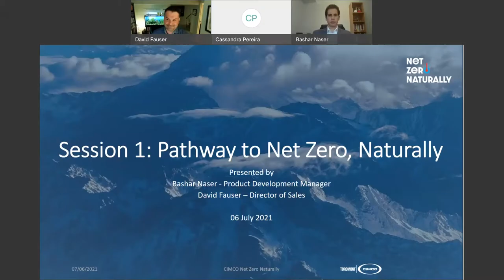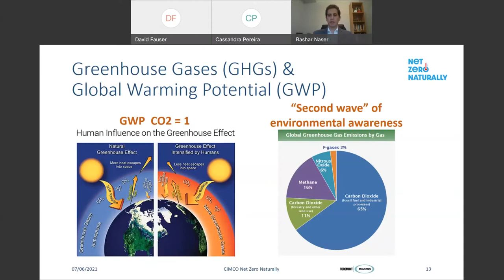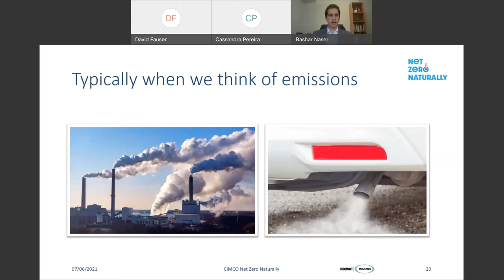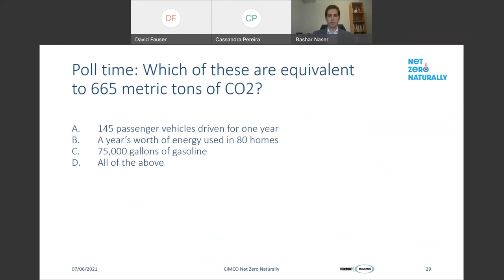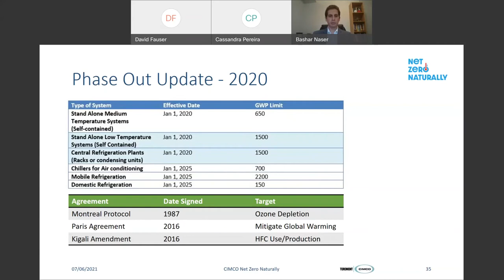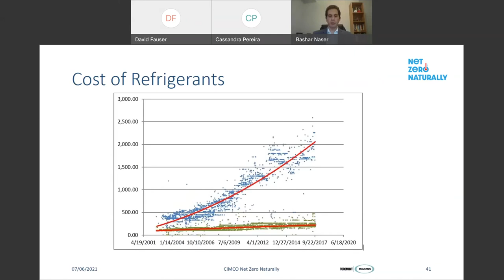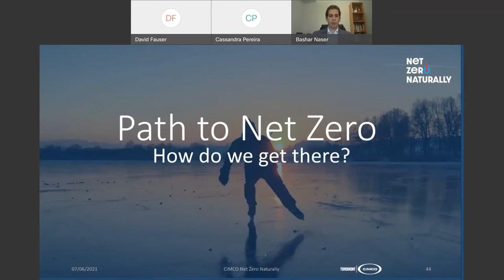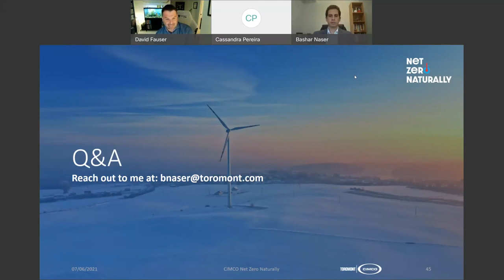A Pathway to Net Zero, Naturally!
Part 1 of our 4-part webinar series: Net Zero Naturally